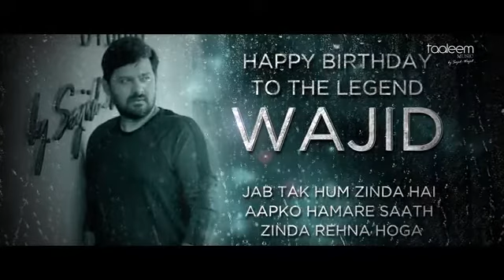Mast Barasat 1 Salmaan y Khan, Soundarya Sharma 1 Sajid- Wajid , Danish Sabri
ᴜ ʙʀᴏᴛʜᴇʀꜱ ᴍᴜꜱɪᴄ